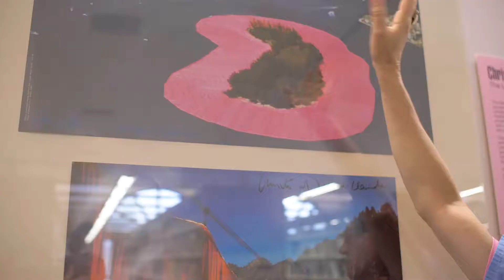Laughter in the Library Tour - Lissette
Miami-Dade Public Library System & Comic Cure proudly present the Laughter in the Library Tour - Miami: A Very Funny History powered by The Miami Foundation's Public Space Challenge with investment by Target.

Miami: A Very Funny History
Step back in time with Miami Dade College professor and award-winning comedian Freddy Stebbins as he relives, through costume and impersonation, the magical moments and people that transformed Miami. You’re invited on a one-of-a-kind journey that depicts our city’s changing landscape over time and celebrates the global cultures that have shaped it. Join us for a uniquely fascinating blend of humor and history the entire family will enjoy.